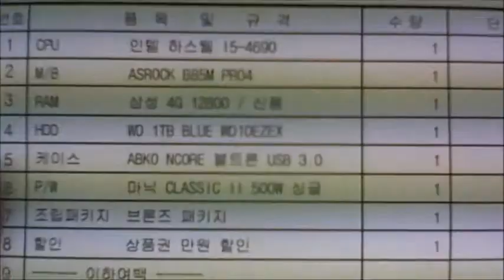2014-09-02 김용주 고객님 조립영상 - 컴대문 조립컴퓨터 전문점